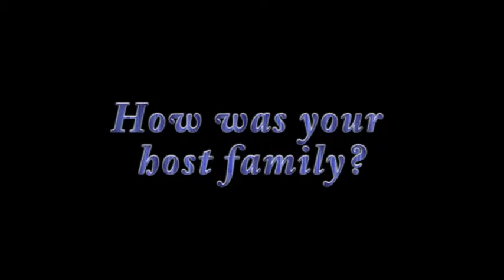Gavilan College Spain Trip Promo